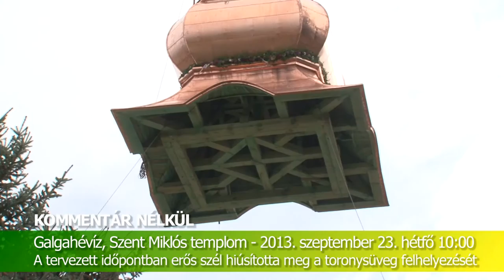R+TV-KN - Galgahévíz, Szent Miklós templom - 2013.09.23.